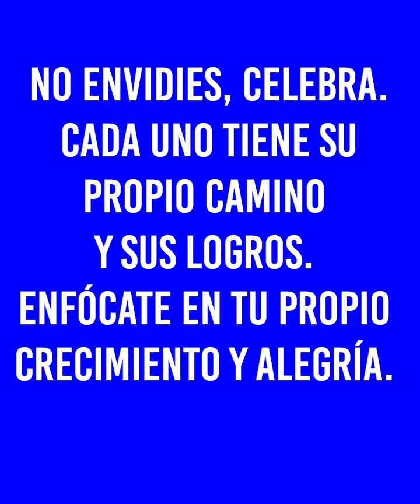Reflexion - No desees ser como los demas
Facebook Genderson Mendoza